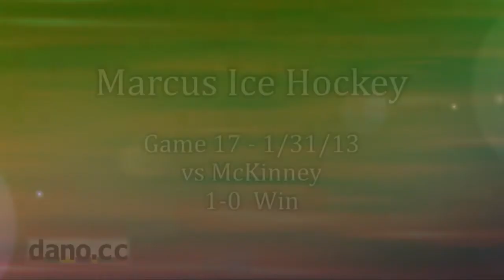Marcus Ice Hockey - Game 17 - 2013-01-31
vs McKinney, 1-0 win
43:20 is the uncalled bad hit on Trey